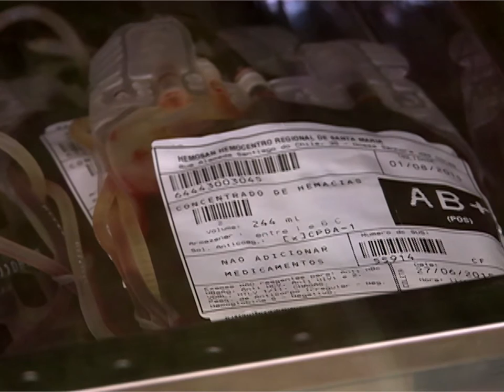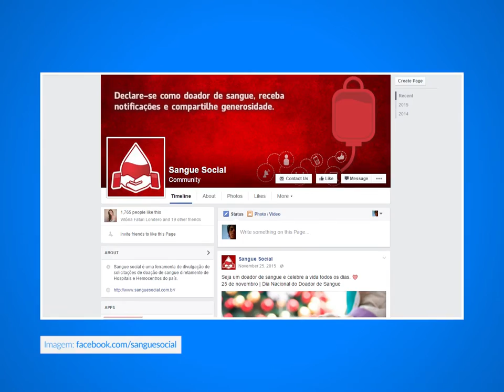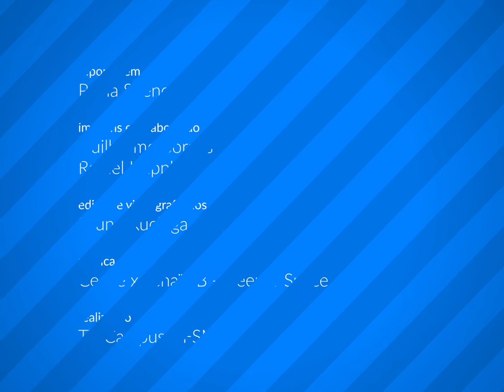Novas Tecnologias - Aplicativo Sangue Social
Você é doador de sangue? Pensa em ser? Pois um aplicativo para Facebook desenvolvido por alunos da UFSM busca auxiliar na doação, tanto para quem doa como para quem precisa. O "Sangue Social" participa da nossa série Novas Tecnologias. Veja como a tecnologia pode atuar a favor do bem social.